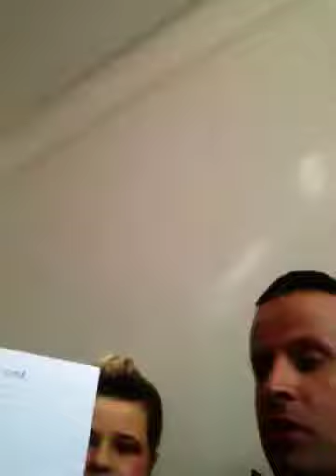Discussion on completed homework October 2015